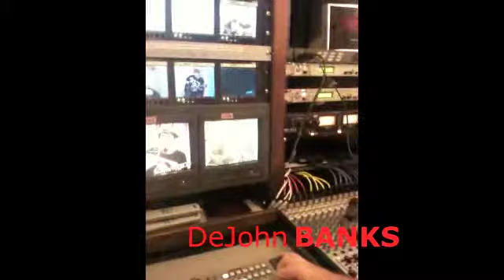turtle island peacekeepers